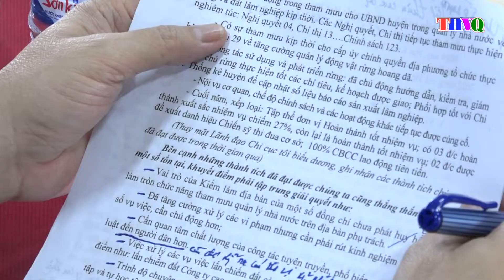Hạt KL Vũ Quang tổng kết công tác Đảng, chuyên môn năm 2021, Hội nghị cán bộ công chức năm 2022.